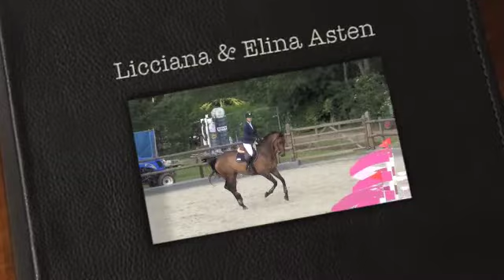Licciana & Elina Asten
Licciana, mare born 2004 by
Diamant de Semilly x Lionell